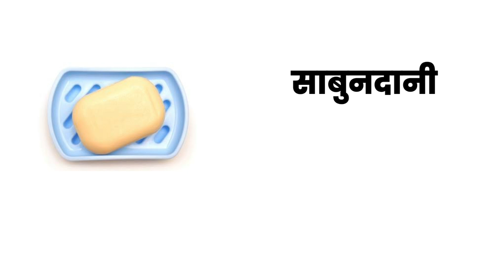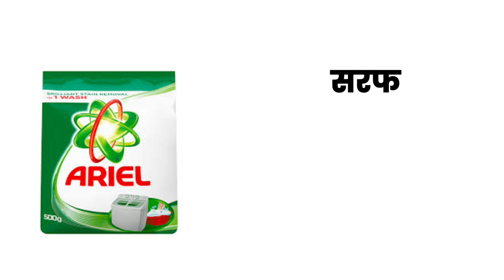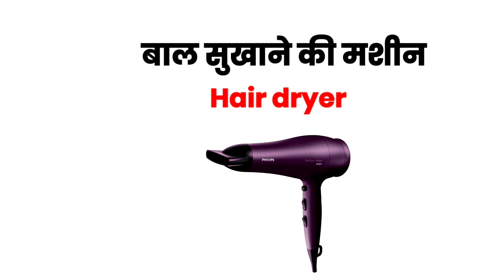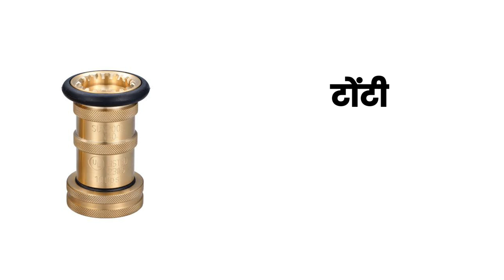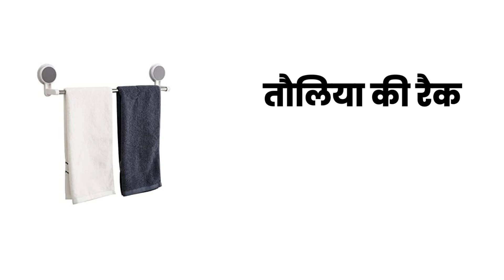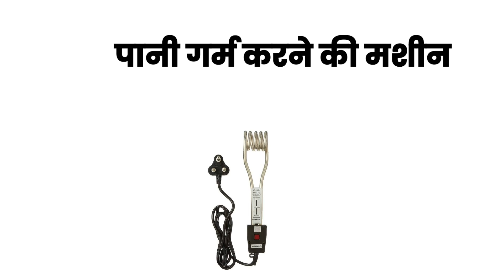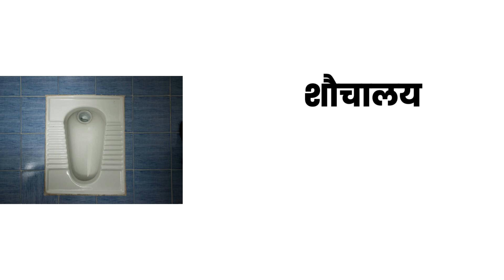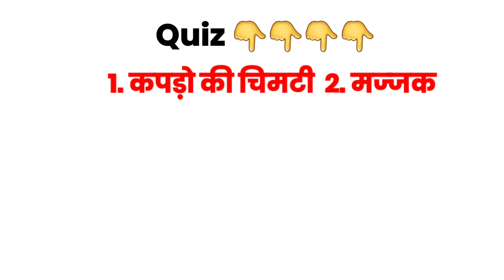Bathroom Items Name in Hindi and English With Pictures | Bathroom things | Bathroom Vocabulary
Guys aaj aap esse video me sikhoge Bathroom items Name in English and Hindi With pictures. So watch this video till the end you will definitely learn something new.

साबुन,साबूदाना,मज्जक, कपड़ों की चिमटी, कुंहारा टोपी,सरफ